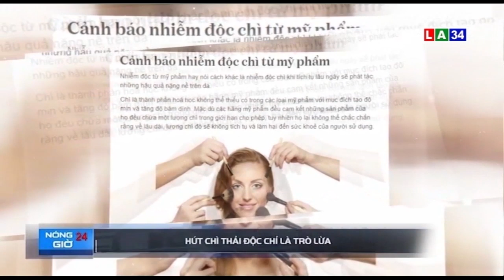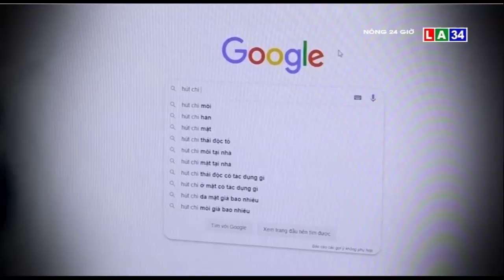Vạch trần chiêu trò quảng cáo hút chì, thải độc da ở các spa | LONG AN TV